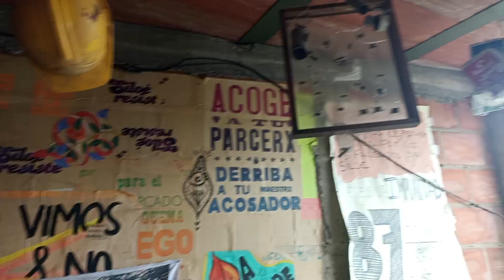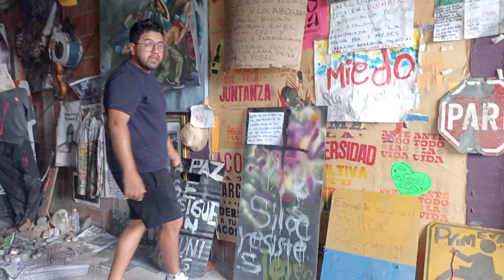25 de octubre de 2024